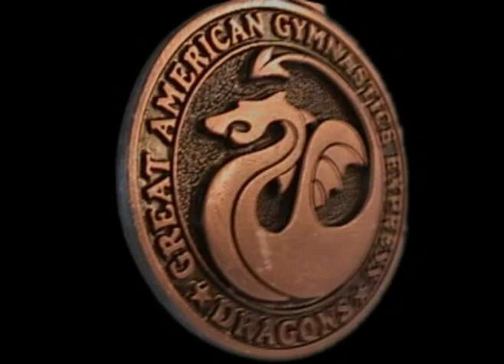Dragons Gymnastics Womens Team Video ~ Olympic Journey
"OLYMPIC FANFARE", musical composition administered by:
Warner Chappell Per YouTube. Or maybe Artist John Williams.

Dragon Gymnastics, Home of...

2004 Olympic Team Silver Medalists, Terin Humphrey & Courtney McCool
2004 Olympic Silver Individual Medalist, Terin Humphrey (Uneven Bars)
2003 Gold Medal World Team Member, Terin Humphrey
2007 Gold Medal World Team Member, Ivana Hong
2008 Olympic Alternate, Ivana Hong
2007 Gold Medal Pan Am Member, Ivana Hong
2003 Gold Medal Pan Am Member, Courtney McCool
2008 Hall of Fame Inductee, Terin Humphrey, First Gold Medal World Team Member

TERIN HUMPHREY

COURTNEY McCOOL
IVANA HONG
BECCA CLARK
SARAH FINNEGAN
BRENNA DOWELL
MADDIE DESCH

It all starts here at gagecenter.com